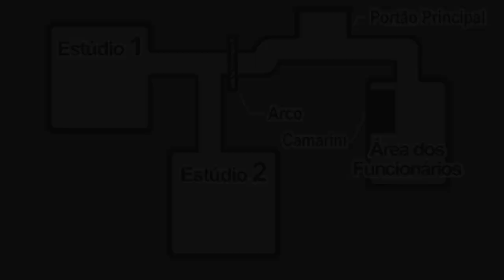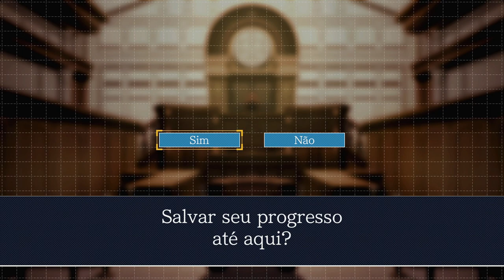Fênix Veríssimo - Episódio 07: DUDUZÃO [ Legendado PT-BR ]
Hey, seja muito bem-vindo a minha série de Phoenix Wright: Ace Attorney HD a Trilogia. Mas talvez vocês conheçam essa franquia por. Advogados de Primeira! Nesse episódio começaremos o tribunal do caso 3 de Liam Ferrar, e a dona Ranzina dependerá da ajuda de Duduzão para limpar seu nome.